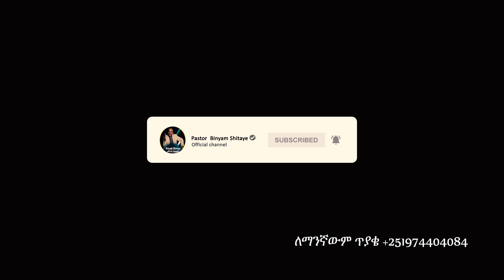ፕ/ር ኢያሱ ስለ ኢትዮጵያና ስለካውንስሉ ምን አሉ?Professor Eyasu about Ethiopia and the council:Pastor Binyam Shitaye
This video is about Profesor Eyasu Elias (the president of Ethiopianevangelical council`s speech about the current issue of Ethiopia and the Ethiopian evangelical council. The host of the show is Pastor Binyam Shetaye. Enjoy the whole video.